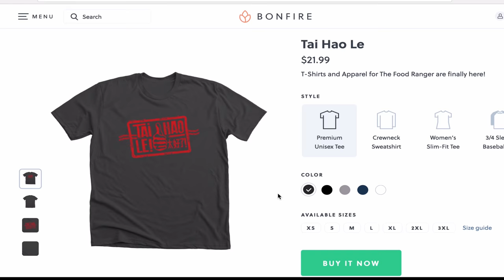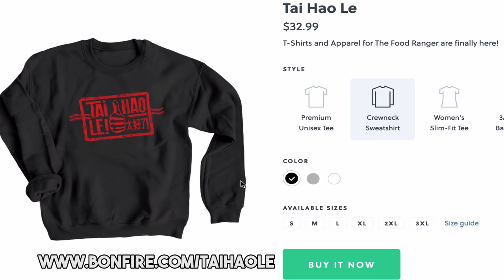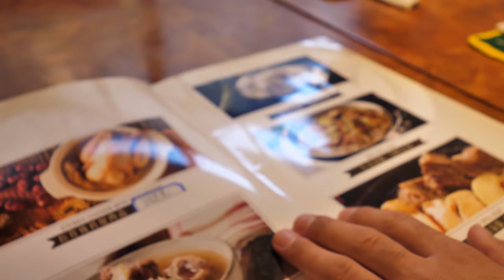STREET FOOD Adventure to UNSEEN CHINA! TEA HORSE ROAD Tibetan Street Food!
Street Food - Chinese Street Food - Street Food in China
In this Tibetan Chinese Street Food Tour video, we found some incredibly delicious street food, DEEP in rural, unseen Sichuan, China! This is some of the best street food around the world. We’re traveling in through China to eat local street food, and here in Southern Sichuan, we found a little Tibetan town called Xiangcheng, full of local Tibetans and amazing street food. We travel specifically to eat street food, and found some delicious Sichuan style Tibetan street food in this beautiful little town.

We are traveling through Southern China on a street food journey through Sichuan and Yunnan, to eat and taste the best street food around the world, all to discover unknown street food and chat with friendly locals. This is all part of our huge tea horse road street food series.

Our journey began in Chengdu, home of famous Sichuan Chinese street food. We’ve slowly traveled through China to the Tibetan region in search of delicious Tibetan street food. In this street food vlog, we start out by visiting a local Tibetan Breakfast Street Food joint, serving dip delicious Yak cream cheese momos and some delicious yak butter tea. The locals were so friendly. After that, we visited an amazing Sichuan Chinese dumpling place. Their dumpling recipe was on point! So delicious and juicy and the chili oil was amazing!

If you come traveling this deep in rural China to this Tibetan region, make sure to eat a ton of the local street food. These rural areas are full of friendly people and delicious food. In west Sichuan, there is a Tibetan majority and you can find no better way to experience the local Tibetan culture than by enjoying their food!

Chinese cuisine and Chinese street food is so abundant and diverse that you could travel and eat street food in China for a lifetime and still not try all of the delicious Chinese recipes. So if you want to come eat local street food, the best thing you can do is just arrive with an open mind and a strong appetite and you won’t be let down!

The addresses of the locations in the video are:

1) Breakfast (Incredible Tibetan breakfast down an alleyway) -
早餐：四川甘孜自治区香巴拉镇奶奶仲街姐妹藏餐店

2) Lunch, delicious Chinese Sichuan dumplings:
午饭：四川甘孜自治区乡城香巴拉休闲广场旁饺子店

3) Dinner, an amazing Tibetan feast:
晚饭：四川甘孜自治区乡城香巴拉南路168号长途汽车站内思卿格玛苍藏餐

ABOUT THE FOOD RANGER
My name is Trevor James and I'm a hungry traveler and Mandarin learner that's currently living in Chengdu, Szechuan, China, eating up as much delicious .

I enjoy tasting and documenting as many dishes as I can and I'm going to make videos for YOU along the way! Over the next few years, I'm going to travel around the world and document as much food as I can for you! I love delicious food! This channel will show you real Chinese food and real local food, not that stuff they serve in the Buzzfeed challenge.

If you've watched this show for a while, you know we are all about the TAI HAO LE! If you purchase a shirt it will help us stay on the road longer, produce more content, and keep going! AND, you get an awesome t-shirt!

The Music I use - AMAZING for YouTubers.